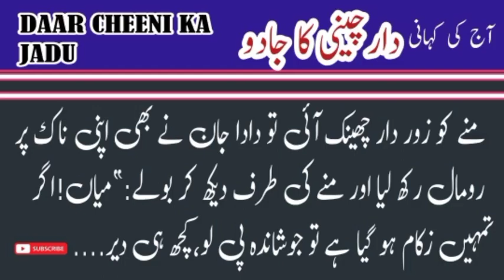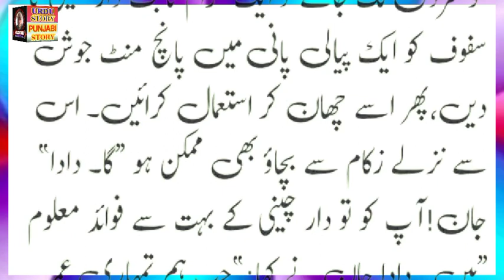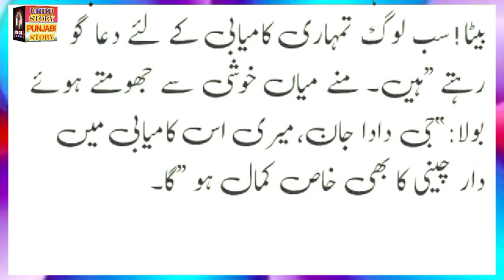DAAR CHEENI KA JADU Urdu Story Audio Voice Ka Sath || آج کی کہانی ( دارچینی کاجادو )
DAARCHEENIKAJADUUrduStoryAudioVoiceKaSath || آج کی کہانی ( دارچینی کاجادو )